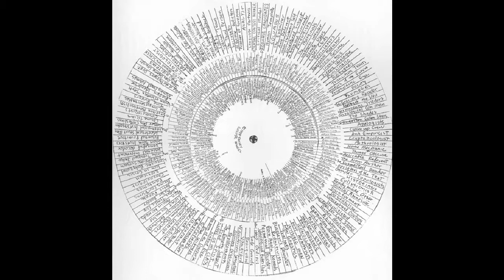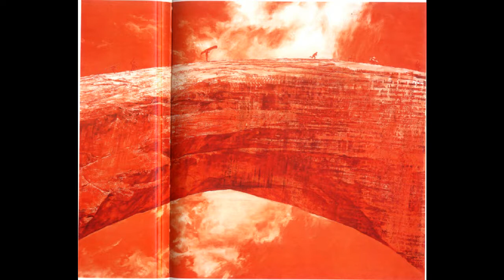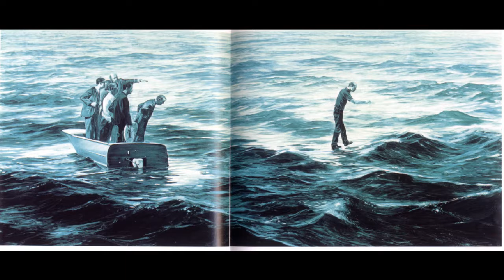Mark Tansey 馬克·坦西 (1949) Contemporary American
The works of Mark Tansey (whose parents were art historians) challenge the mythology of art history and criticism (especially American formalism), bringing back pictorial rendering and discourse into the foreground. In contrast with the &quot;photo-realist&quot; and &quot;hyper-mannerist&quot; painters of the period, emphasis does not fall solely on technique, as Tansey is interested in “how different realities interact with each other&quot;.
馬克·坦西 (他的父母是藝術和史學家) 的作品挑戰了藝術史和評論介的傳奇(特別是美國形式主義) 將畫面渲染和論調帶回到前面. 與 &quot;時代 現實主義者&quot; 和 &quot;超現實 主義 &quot;畫家相反, 強調並不僅僅局限在技術上, 而是 坦桑 對&quot;不同的現實互相交流 &quot;感興趣
Mark Tansey (born 1949 in San Jose , California, USA) is an American painter. He lives and works in New York.
Mark Tansey, son of the American art critic Richard G. Tansey, studied from 1967 to 1969 at the University of San Jose in California and later until 1972 at the College of Design in Los Angeles, California. In 1974, he continued his postgraduate art studies at Hunter College in New York . After his studies, he worked from 1978 to 1979 as an assistant to Helen Frankenthaler and then as a freelance illustrator for various newspapers and magazines. In the early 1980s, Tansey is actually recognized as artist in 1982, he opened his first solo exhibition in a New York gallery 1 .
Mark Tansey is recognized by critics as a typical representative of post-modern art. The personality of Tansey can be seen in his paintings with ironic aspects of the history of philosophy and art, as, for example, in his painting of the triumph of the New York School from 1984 on: International American art in the second half of the xx th century as a military failure of European artists against their American colleagues of the modern age, directed by military capitulation; Europeans wear uniforms from the First World War and sit mainly on horses, while representatives of American art arrive in armored vehicles. It can also be seen, In the composition, a reference to a painting by Diego Velázquez , The Surrender of Breda . Tansey's realistic and monochromatic paintings, though undoubtedly possessing a photo-realistic character, nevertheless contain an original composition with paradoxical elements, as in the Snowman painting (&quot;the Snowman&quot;) where one finds the portraits Of Karl Marx , Adolf Hitler and George W. Bush .